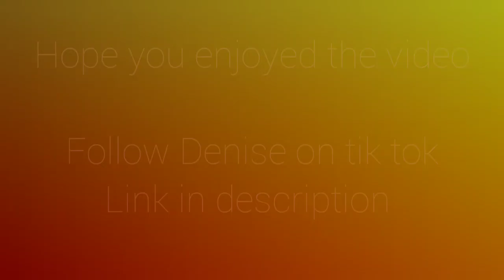Denise Mercedes Tik Tok Compilation